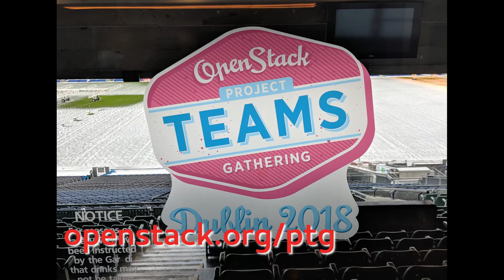RDO - Packaging OpenStack: From the OpenStack PTG in Dublin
RDO is a project providing CI and packaging of OpenStack. In this interview, from the OpenStack Project Teams Gathering in Dublin, RDO team members discuss what was accomplished in Queens, and what's coming in Rocky